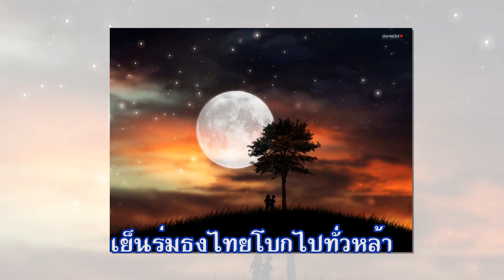e_RMUTT ชั้นประถมศึกษาตอนปลาย ตอนที่ 4/9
เพลงร้องที่ใช้สอนสำหรับเด็ก ชั้นประถมศึกษาตอนปลาย เพลงคืนเดือนหงาย  จัดทำโดยนางสาวพัชรินทร์  พรมเสนา  นางสาวกนกกาญจน์ หอมลักษณะ นางสาวสุวลักษณ์ ใจจริง สาขาวิชาคีตศิลป์ไทย  ภาควิชานาฏดุริยางคศิลป์   คณะศิลปกรรมศาสตร์  มหาวิทยาลัยเทคโนโลยีราชมงคลธัญบุรี